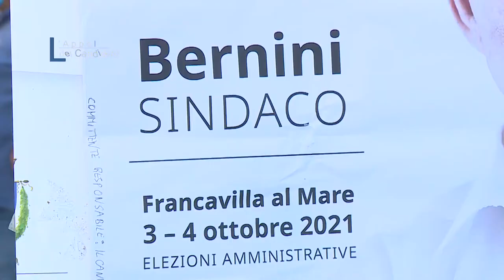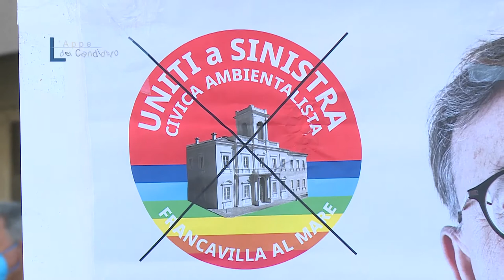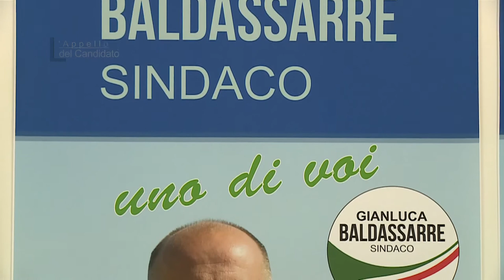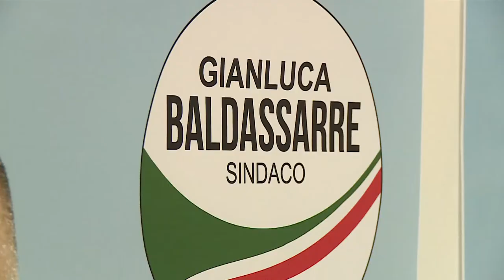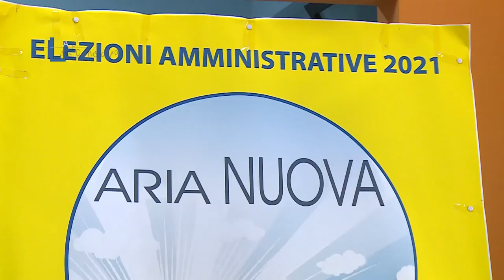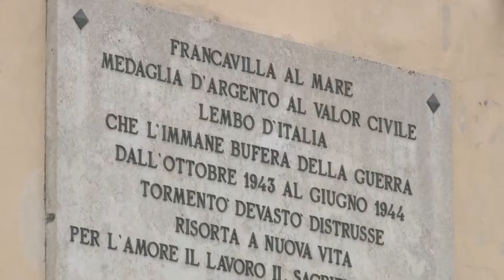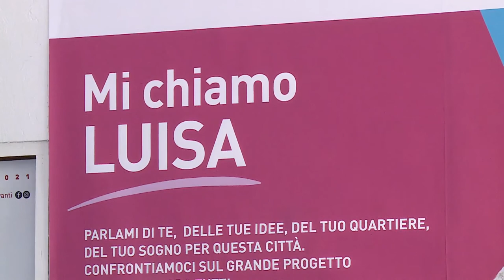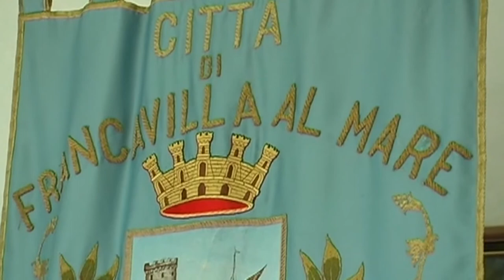L'Appello del Candidato - Francavilla al Mare